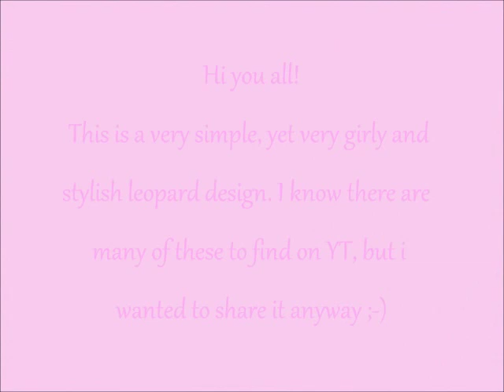Nailart: Girly Funky Stylish Colorful Leopard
Read me:

I know there are many designs on yt, but i wanted to share it anyway. I love animal prints and i used my favorite colors to create this design. I hope you all like it.

What did i use:
Essence-  Sweet as candy
DA-  White french manicure
Sally Hansen: Fuchsia Power
Essence: You belong to me
Sally Hansen: Disco ball
Mavala:Minute quick finish topcoat
Xenos: Black acrylic paint

YAY!!! I have Facebook, add me as a friend!!!